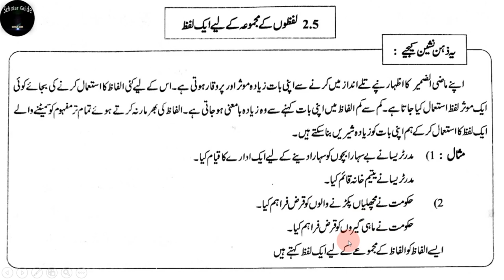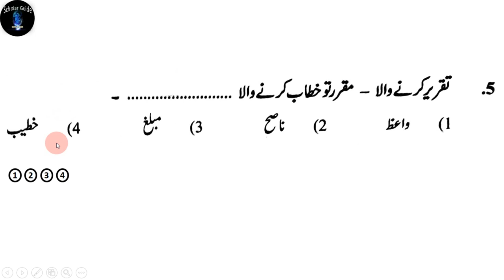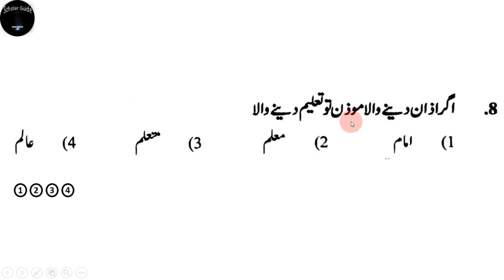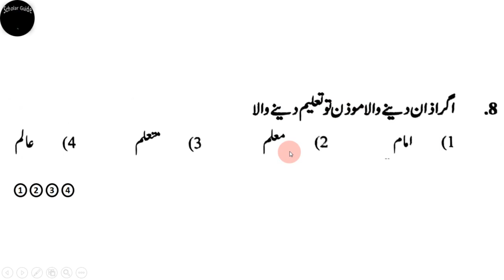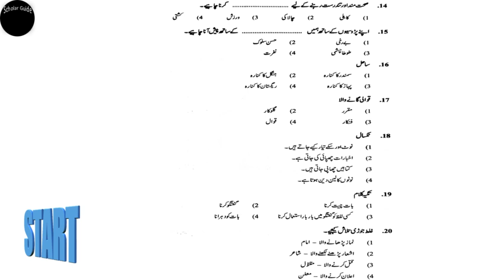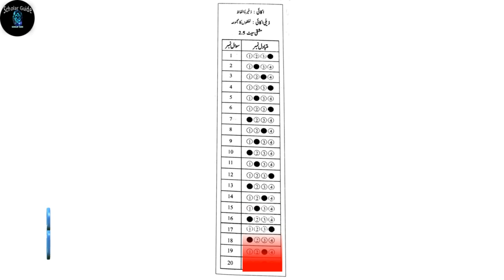Lafzo ka majmua | Urdu | 8th Scholarship Exam | لفظوں کا مجموعہ | ذخیرہ الفاظ